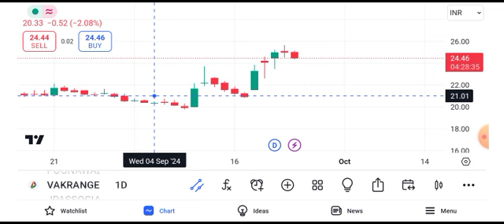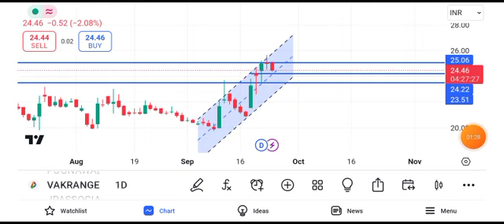vakrangee share latest news || vakrangee share latest news today